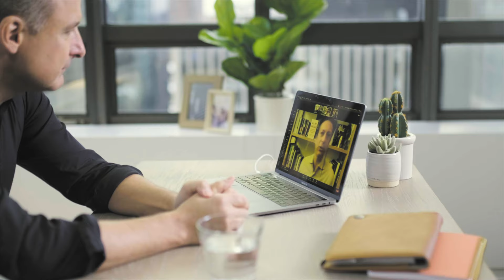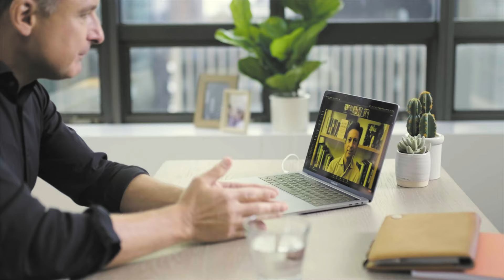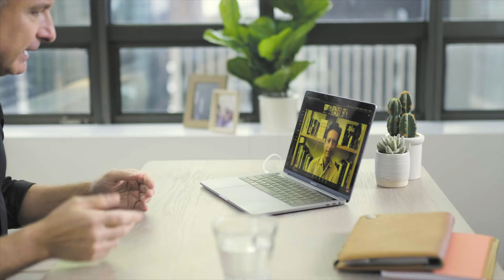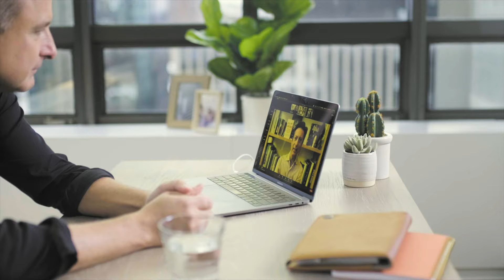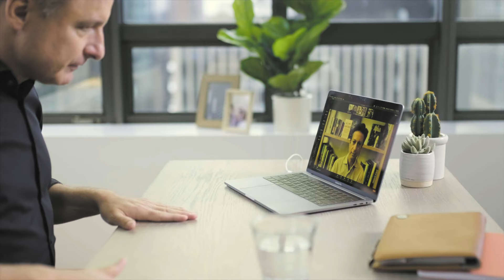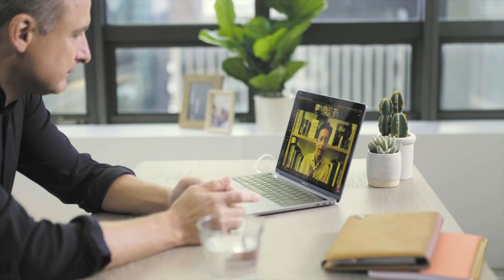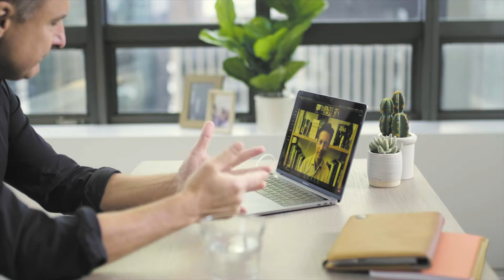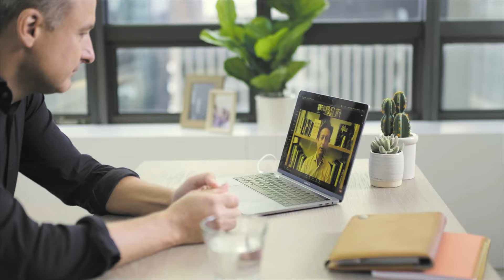Investing in a Bold Climate Future | Ibrahim AlHusseini for Project Drawdown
Join AlHusseini, renowned venture capitalist, sustainability-focused entrepreneur, and philanthropist, for an exploration of climate solutions in the modern investment world. From COVID-19 to the importance of climate-positive voting, AlHusseini talks brand-new investment opportunities in a complex world.

Sign up to receive updates, provide ideas, and share how you will use Climate Solutions 101 in your classroom or community.

WHAT IS CLIMATE SOLUTIONS 101?

Your climate solutions journey begins now. Filled with the latest need-to-know science and fascinating insights from global leaders in climate policy, research, investment, and beyond, this video series is a brain-shift toward a brighter climate reality.

Climate Solutions 101 is the world’s first major educational effort focused solely on solutions. Rather than rehashing well-known climate challenges, Project Drawdown centers game-changing climate action based on its own rigorous scientific research and analysis. This course, presented in video units and in-depth conversations, combines Project Drawdown’s trusted resources with the expertise of several inspiring voices from around the world. Climate solutions become attainable with increased access to free, science-based educational resources, elevated public discourse, and tangible examples of real-world action. Continue your climate solutions journey, today.